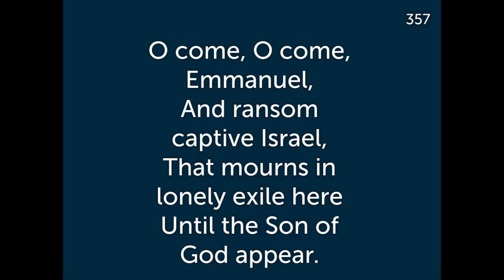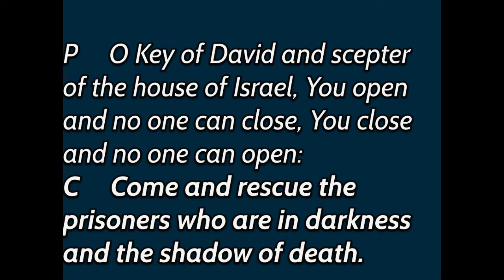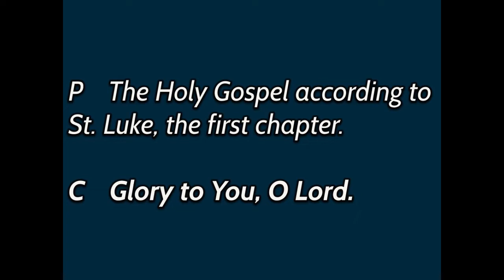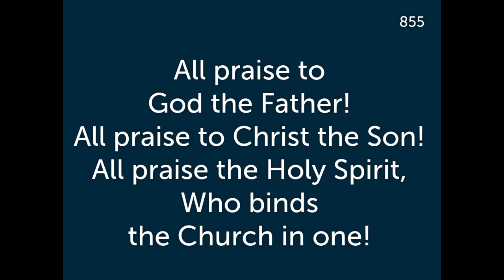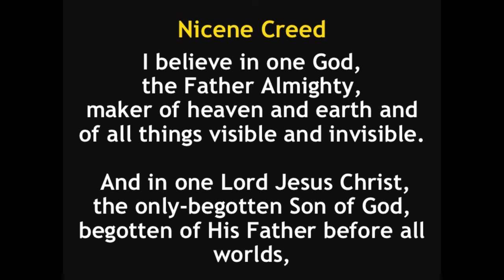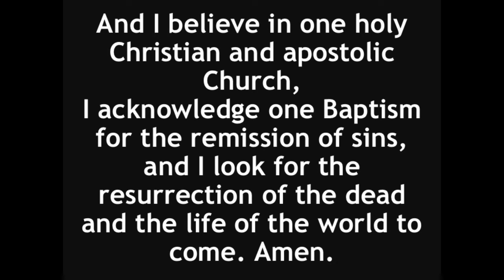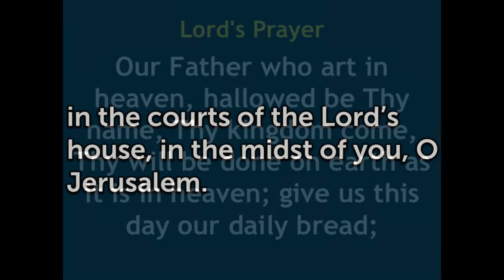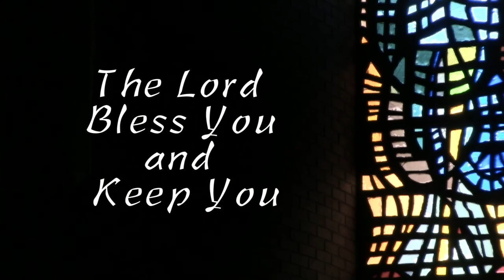Christ Lutheran Church Service December 20, 2020